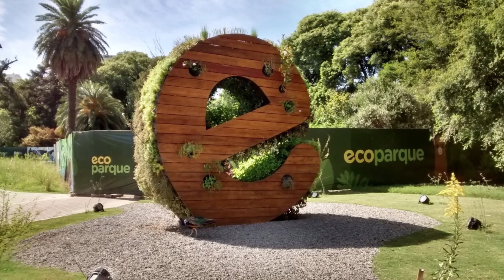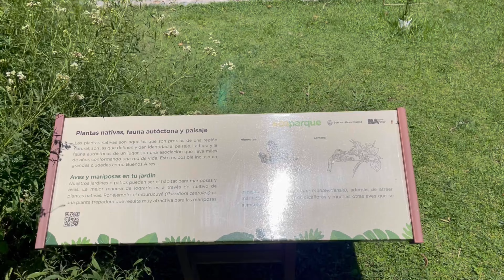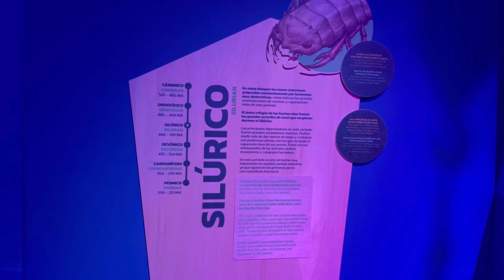KYA COCINA visita el ECOPARQUE ARGENTINA (Buenos Aires)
Dejamos de lado las recetas por un ratito y les compartimos un rincón de nuestro país. @KYACOCINA
Caminamos la ciudad de Buenos Aires. Dirección: Av. Sarmiento 2601, CABA
Contanos en comentarios con quien te gustaría disfrutar este paseo